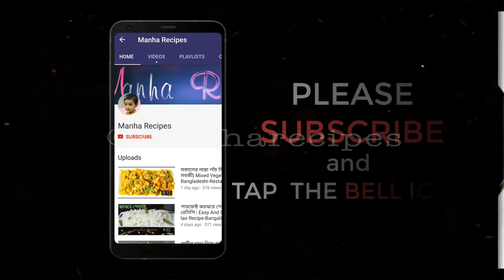আলুর পাকোড়া | Iftar Recipe | Quick & Crispy Potato Snack Recipe | Crispy Aloo Pakura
বিকেলে চায়ের সাথে খুবই মানায় এই আলুর পাকোড়া বা আলুর বড়া যাই বলেন না কেন ,খেতে যেমন মজা তেমনই ক্রিস্পি এই রেসিপিটি তৈরী করার জন্য আমার যা যা লেগেছে ...।
উপকরণ
*একটা বড় সাইজের পিয়াজ কুচি।
*‎ কিছু ধনিয়া পাতা কুচি।
*‎ ৫ টি কাচা মরিচ কুচি।
*‎ স্বাদ মত লবণ।
*‎ ১/২ চা চামচ আদা বাটা।
*‎ ১/২ চা চামচ রসুন বাটা।
*‎ কর্নফ্লাওয়ার ১,১/২ টেবিল চামচ।
*‎ ১/৪ চা চামচ বেকিং পাউডার।
*‎ ১ চা চামচ চাট মসলা।
*‎ ১ টা ডিম।
*‎ ১/২ কাপ বেসন।
*‎ ২ টা মিডিয়াম সাইজের আলু কুচি।
ভাজার জন্য পরিমাণ মতো তেল।।